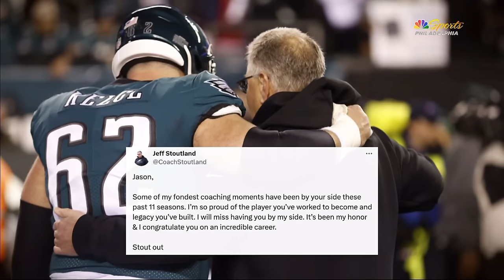Jason Kelce retires after 13 seasons with the Eagles | Birds Huddle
🦅 Watch Birds Huddle Monday-Friday at 6pm for the latest news and analysis on the Eagles.